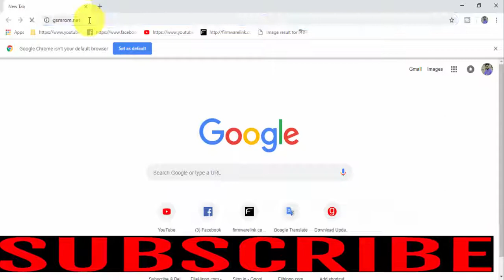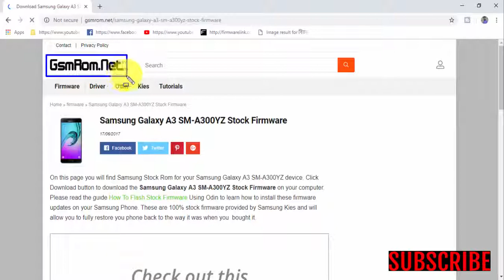Download Samsung Galaxy A3 SM A300YZ Stock Firmware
In this Website (gsmrom.net) we have managed to share the Original Samsung Stock Rom (firmware) for all the available Samsung Devices. we will give you a tutorial on how to update the firmware of your Samsung Galaxy A3 SM-A300YZ.

Required for this is:
- your Galaxy A3 SM-A300YZ, with at least 30 percent charge.